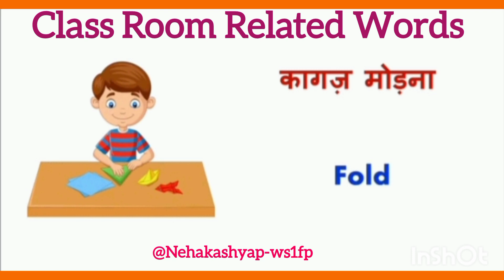class Room Related Words||क्लास रूम सम्बंधित शब्द ||English vocabulary||#@Nehakashyap-ws1fp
english daily use class Room Related Words
English related grammar
Class Room Related Words daily use
perfact English sentence realated class Room
School wards